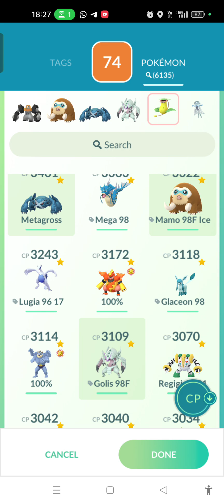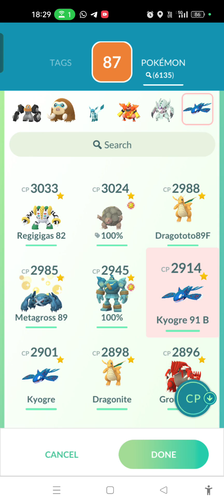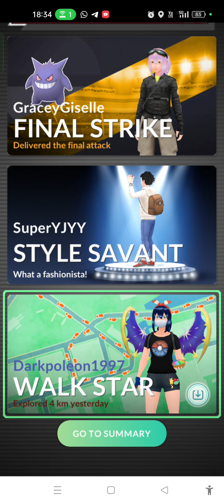Tapu Bulu Raid Hour Main POV with My Friends 4 🔮🧚🏻‍♂️